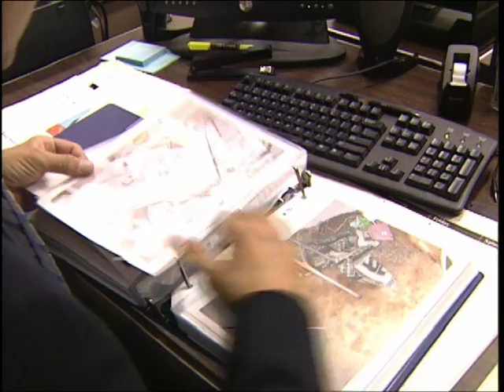Responding to Elder Abuse: What Law Enforcement Should Know - Office for Victims of Crime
Responding to Elder Abuse: What Law Enforcement Should Know (August 2010) OVC, NCJ 223413.
This 15-minute video (NCJ 223413) is one of a series of three DVDs on elder abuse created for specific audiences. The video describes what law enforcement officers can do when they encounter elder abuse, neglect, or exploitation in residences, nursing homes, or other long-term care facilities. It includes basic information about locating appropriate referral resources for intervention and support for the older abuse victim, following mandatory reporting laws, and working collaboratively with other organizations. This DVD was produced by Video/Action under contract number GS-23F-0094F (Order No. 2006F_104), awarded by the Office for Victims of Crime, Office of Justice Programs, U.S. Department of Justice.

For copies of the DVD or more information about the Office for Victims of Crime (OVC) call the OVC Resource Center at or visit the OVC Web